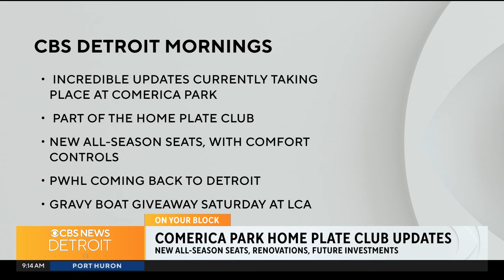Comerica Park getting upgrades and changes, Red Wings hosting gravy boat giveaway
Some exciting updates and changes are coming to the sports landscape in Detroit. Ryan Gustafson, president and CEO of Ilitch Sports and Entertainment discusses the latest in the Motor City.